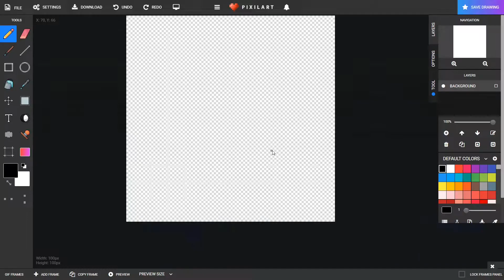Pear || Pixel art timelapse